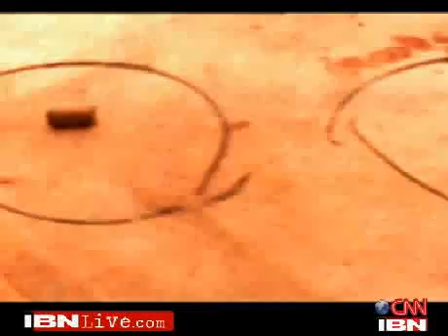No US issue this, guns easily available in India